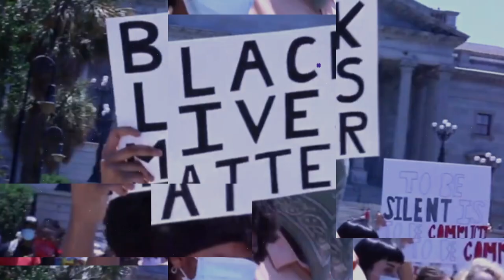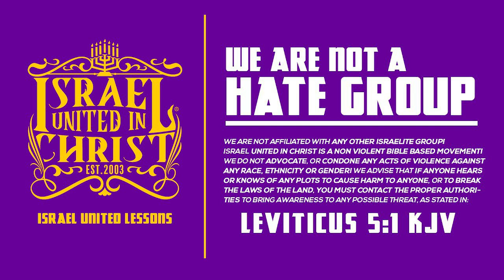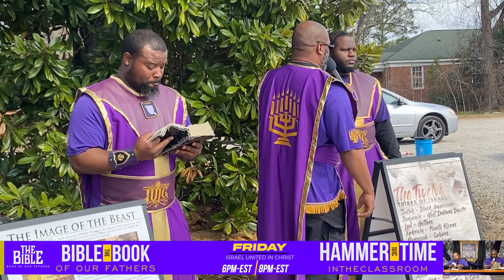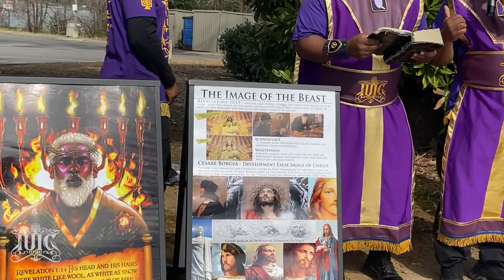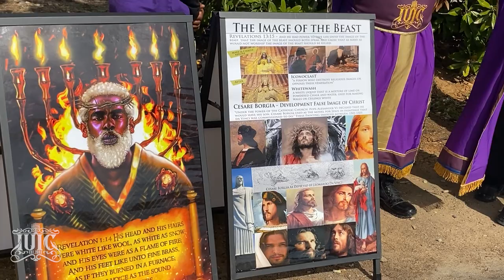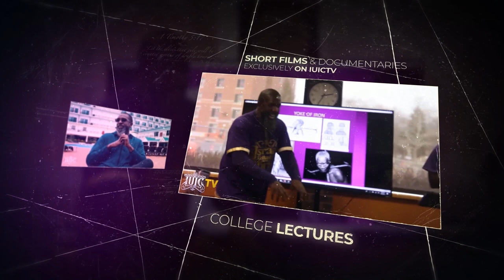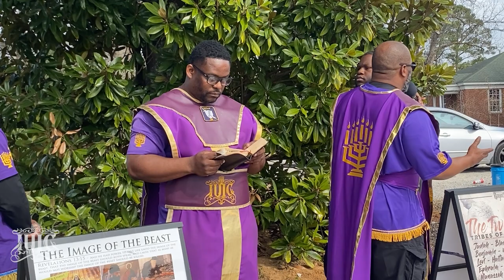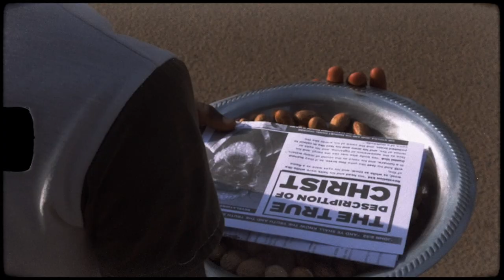IUIC | Our People Don't Know Because They Don't Read | Columbia SC